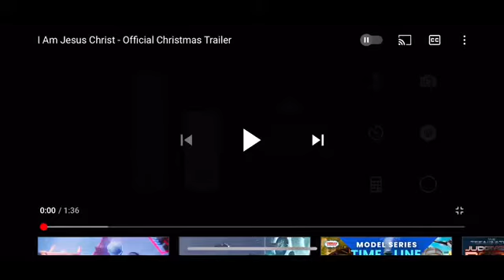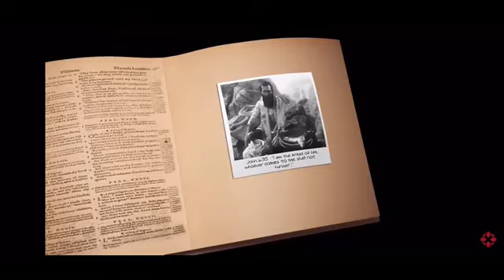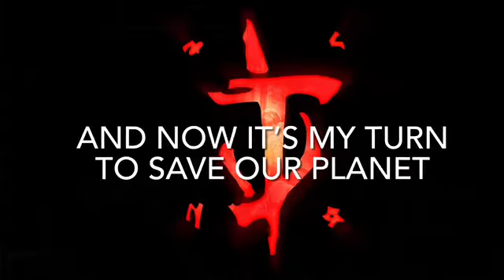A memory of Jesus Christ